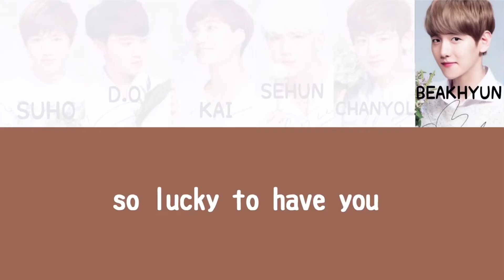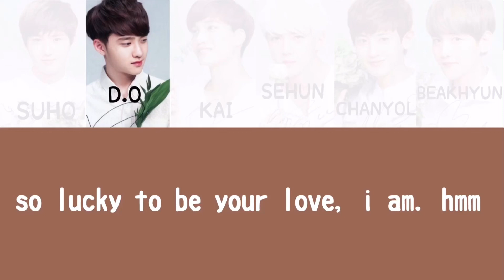【日本語字幕/歌詞/カナルビ】lucky EXO-K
lucky